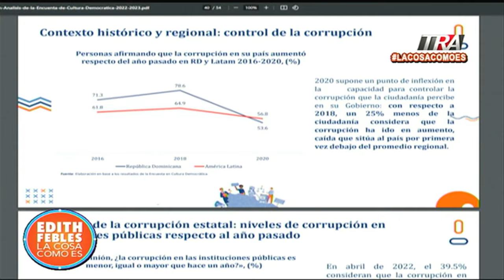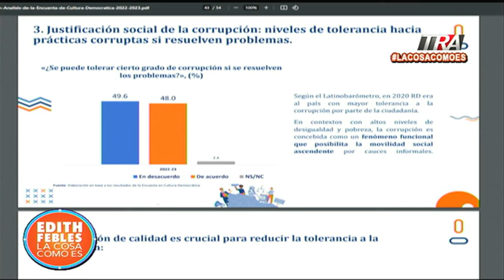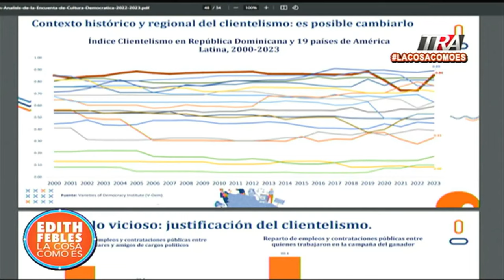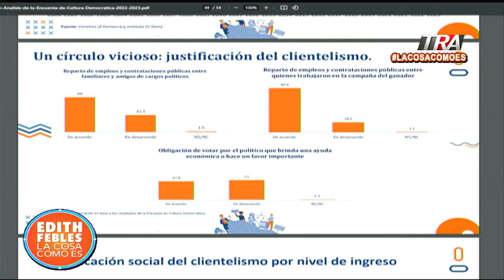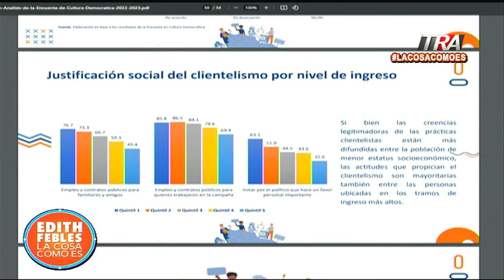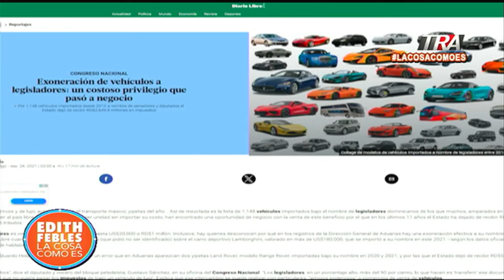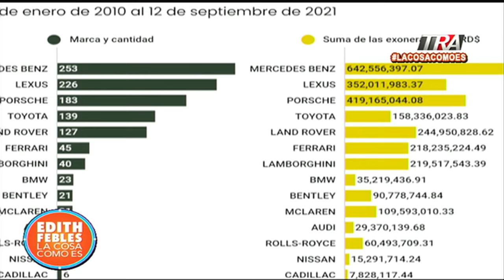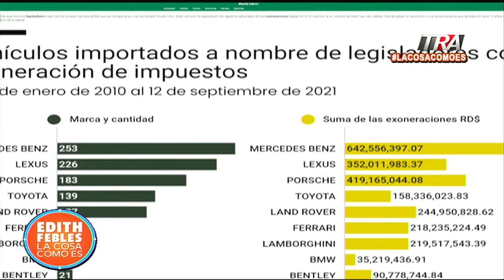Dominicanos consideran este año aumentó corrupción en comparación del anterior, de acuerdo a informe